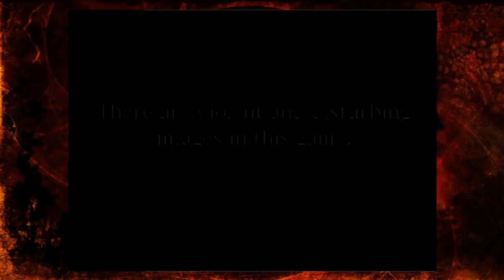Two Best Friends Play Silent Hill (Part 10)